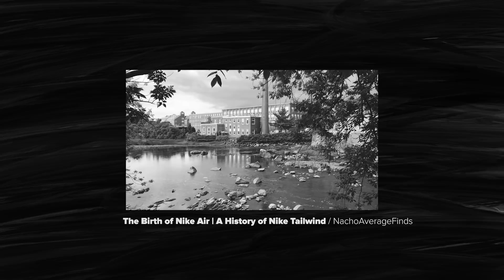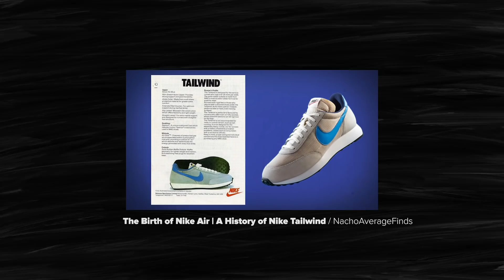Quemados se ven más chidos: Nike Tailwind 79 x Stranger Things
En una época llena de lanzamientos exclusivos, colaboraciones especiales, hype desmedido y lo que parece ser un estancamiento creativo generalizado, los pares a los que puedes ponerles tu propio toque se vuelven aire fresco.

Colecciones como la de Nike Sportswear x Stranger Things te dan la oportunidad de con unos sencillos toques se convertir tu par en único lo que lo hace destacar por su sencillezm montados sobre la ola del swoosh, decidimos meterle fuego (y la cagamos) y tijera a este clásico de Nike que sirve como lienzo para una colección bastante bien aprovechada.

No hay forma de que no hayas visto la serie, pero tampoco es requisito para ponerte manos a la obra para personalizar uno de estos nenes, pero aguas, hazlo con cuidado y aprende de nosotros.

Los beats son de Bobby Soprano y Said Zúñiga
Queremos agradecer a la banda de BrokenChains por dejarnos meterle fuego a este par.

Acuérdense que quemadossevenmáschidos así que